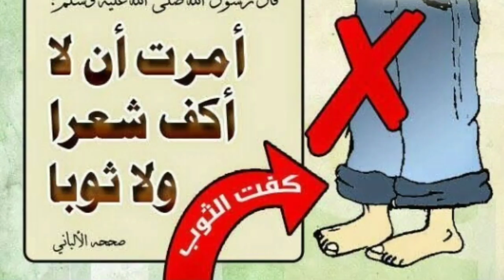നിസ്കാരത്തിൽ ഷർട്ട്കൈ,മുടി മടക്കുനത് നബി സ)തടഞ്ഞു സംഭവം ഇതാണ് NISKARAM MARHABA MEDIA ISLAMIC SPEECH